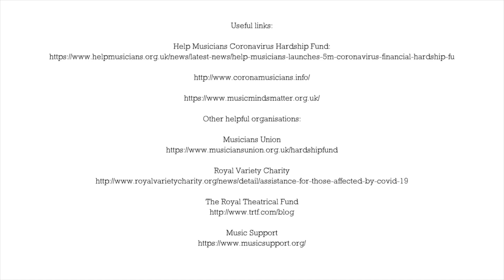Where Have All The Flowers Gone for HELP MUSICIANS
Musicians across the globe, overnight, lost all of the income that they would have made in gathering music-lovers together in venues everywhere to enjoy concerts, shows, performances, gigs, recitals, festivals, productions.

Help Musicians and others are supporting professionals financially and we want to help. It’s our way of saying thank you for the music.

From Tom:
“Thank you to all the amazing people who took part: neighbours, friends, star singers (including from Australia, Germany, Italy, Norway, Portugal, UK, and US), and a special mention to all the fabulous members of the Royal Opera House Chorus who joined in with children and families from all over, playing, singing and making noise.

It was a fun arrangement to make, inspired in part by Marlene Dietrich's wonderful version. There are two full organs, a mandolin, and a melodica and everything in between. Hopefully this will be a reminder that, in the end, whatever happens, we are all in it together.”

See links below for more information on help and advice that is on offer for musicians.

Arrangement and compilation: Thomas Guthrie
Mastering: Andy Guthrie
Video edit: Ruth Gardiner and Thomas Guthrie

Soloists
Joelle Harvey
Alex Fletcher
Hazel Harvey-Fletcher
Osian Guthrie
Inigo Guthrie
Gwyneth Herbert
Roddy Williams
Lauren Lodge Campbell
Jan Capinski
Rob Murray (and family)
Luciano Ganci
Siobhan Stagg
Caroline Muller
Jake Muller
Rhiannon Harper Rafferty
Alex McSweeney
Kenneth Benin
Thomas Guthrie

Melodica
Gwyneth Herbert

Sopranos
Anna Blount
Tamsin Coombs
Lauren Lodge Campbell
Lizzie Weisberg
Joanna L’Estrange
Suzi Zumpe
Lydia Hancock
Georgia Hancock
Kirstin Sharpin
Kiera Lyness
Joelle Harvey
Hazel Fletcher-Harvey
Jenni Harper
Gilly French
Eli Rolfe-Johnson
Victoria Adams
Suzanna Perry
Vanessa Woodfine

Treble
Dorian Bellamy

Mezzos
Elizabeth Key
Maddie Hetherington
Helen Sherman
Siobhain Gibson
Tracey Smith
Louise Innes
Helen Hughson
Elizabeth Stratford
Diana Moore
Charlie Forrest
Fleur Snow

Countertenors
Timothy Travers Brown
Angelo Smimmo
Chris Lowrey

Tenors
James Botcher
Luke Price
Mike Burke
Ross Buddie
Andrew Griffiths
Adrian Salmon

Basses
Cheyney Kent
Darron Moore
David Lawrence
James Gribble
Jan Capinski
Julian Chou Lambert
Paul Robinson
Robin Datta
Andy Rupp
Andy Williamson
Tomos Watkins

Violin
Rachel Podger
Bjarte Eike
Rebecca Burman
Caspar Bellamy
Naomi Burrell
Oliver Webber
Hugo Webber
Lily Innes
Harry L’Estrange

Viola
Wendi Webber
Ivo Webber

Cellos
Abi Trundell
Jonathan Bungard
Morwenna Zurdo
Oscar Zurdo
Anne Waddington
Chris Suckling
Judith Blomsterberg
Orlando Jopling
Freddie Rupp
Tatty Theo
Lydia Hancock

Double Basses
Toby L’Estrange
Fanny Cooke
Hannah Griffiths

Mandolin
Bjarte Eike

Oboe
Alex Bellamy

Clarinet
Ella Burke

Tenor Saxophone
Andy Williamson

Flute
Anastasia Micklethwaite
Anna Camilla Wood
Elizabeth Stratford
Yonatan Stakenburg

Recorder
Charlotte Burke
Jonathan Bungard
Tim Soar

Trumpet
Alfie Innes
Daniel Burke
Dolma Chiodak
Iris Eleftheriadis
Rachel Walters

Trombone/P-bone
Katie Thomas
Lewis Edney

Tuba
Gilly French

Piano
Daniel Grimwood
Gareth Hancock
Alexander L’Estrange
Richard Hetherington
Stevie Higgins
Tom Bullard
Jeremy Gray

Harpsichord
Katie de la Matter

Organ
Piers Maxim
Christopher Allsop